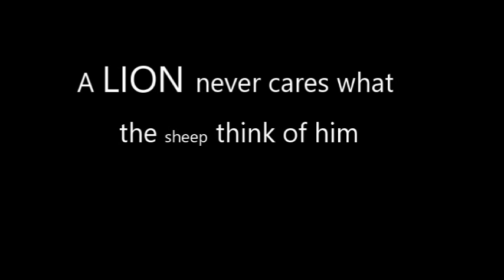Acrylic Nail Full Set | Practice with Acrylic Glitters and Foil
E-file (Melody Susie)
Ceramic Nail Safety Bit
Rainbow Cone Cuticle Bit
Acrylic Nail Brush
Boomerang Nail File
Plastic Manicure Brush
Cuticle Bit (CAME WITH MELODY SUSIE E-FILE KIT)
Nail Glitter
Nail Lamp
Nail Trainer Hand
Mini Gel Polish
Mint Green Gel Brush
Nail Lamp
Two Way Clean up Brush

Filming
Ring light